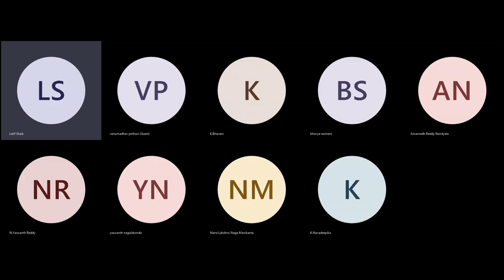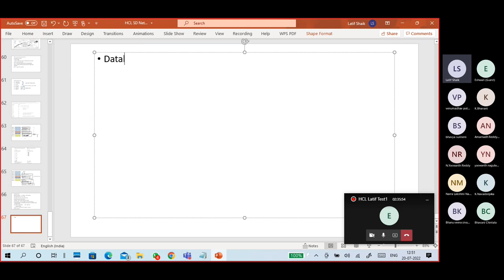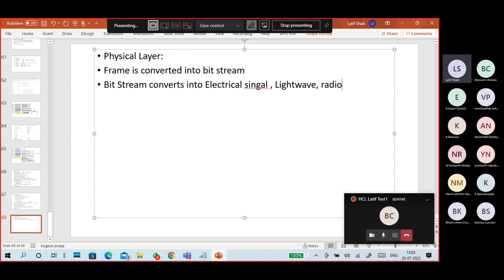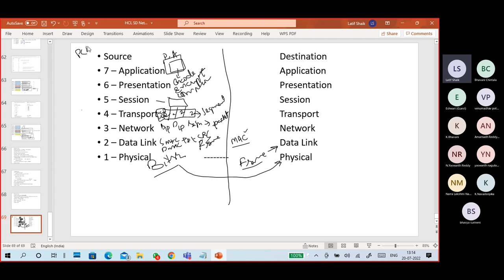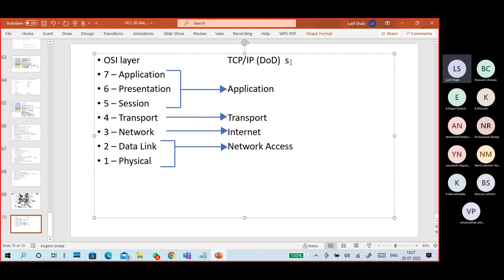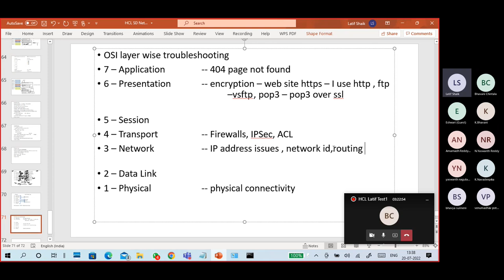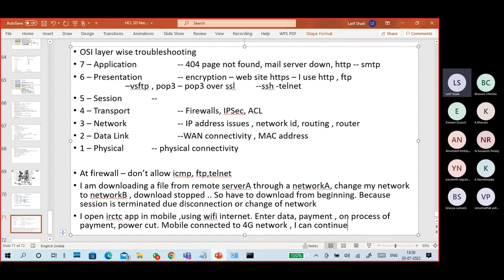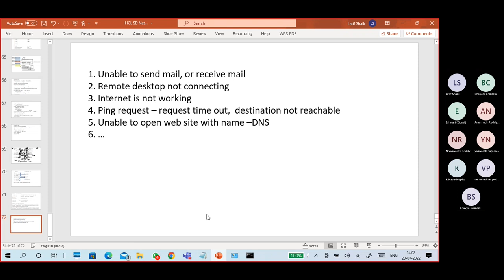(C2) Networking Basic part7 OSI Layer 2 - Network, DataLink, Physical , TCP/IP, Troubleshooting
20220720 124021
Network Layer
Routed protocols  --- IP address – IPv4 and IPv6
Routing protocols: route -- path
Routing --Tells how to reach destination
Shows best path to destination
Routing – Static routing , Dynamic routing
Static Routing – manual configure route paths in Router
Dynamic Routing – automatically route paths will configure using routing protocols
IGP : RIPv2, EIGRP, OSPF EGP – BGP, IS-IS
         Network Header
(Source IP + Destination IP) + Segment = Packet
Device : Router

Datalink layer:
LLC – logical link control
WAN Protocol: PPP, HDLC, frame-relay, MPLS..,
MAC – media access control
MAC address – 48bit – 12Hex
Physical address
getmac, ipconfig /all
                 Data Header    Data Tail
(Source MAC + Destination MAC) + Packet + CRC  = Frame
CRC – Cyclic Redundancy Check
Error checking / correction
At destination , data will verify/check using CRC value
Device : Switch

Physical Layer:
Frame is converted into bit stream
Based on hardware device / connectivity - Bit Stream converts into Electrical signal , Lightwave or Radio wave
Ethernet – electrical signal
Fibre channel –HBA – Light wave
Wi-Fi – Radio wave
Device: HUB
Source      Destination
7 – Application     Application
6 – Presentation     Presentation
5 – Session      Session
4 – Transport      Transport
3 – Network      Network
2 – Data Link      Data Link
1 – Physical Physical
     OSI layer    TCP/IP (DoD)  suite
7 – Application
6 – Presentation    Application
5 – Session
4 – Transport    Transport
3 – Network    Internet
2 – Data Link    Network Access
1 – Physical

NIC/LAN card – TCP/IP – Network Access layer

OSI layer wise troubleshooting
7 – Application   -- 404 page not found, mail server down, http -- smtp
6 – Presentation   -- encryption – web site https – I use http , ftp                                   –vsftp , pop3 – pop3 over ssl --ssh -telnet
5 – Session    --
4 – Transport   -- Firewalls, IPSec, ACL
3 – Network   -- IP address issues , network id, routing , router
2 – Data Link   --WAN connectivity , MAC address
1 – Physical           -- physical connectivity

At firewall – don’t allow icmp, ftp,telnet
I am downloading a file from remote serverA through a networkA, change my network to networkB , download stopped .. So have to download from beginning. Because session is terminated due disconnection or change of network
I open irctc app in mobile ,using wifi internet. Enter data, payment , on process of payment, power cut. Mobile connected to 4G network , I can continue. Session is deferent so payment not continue , I have close irctc app , connects again with 4G only. Try to finish reservation

Unable to send mail, or receive mail
Remote desktop not connecting
Internet is not working
Ping request – request time out,  destination not reachable
Unable to open web site with name –DNS